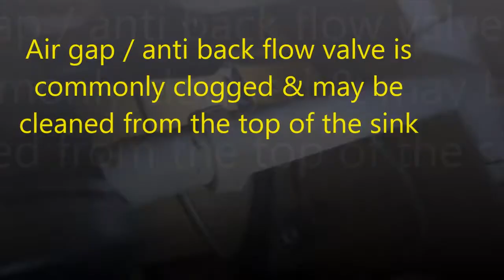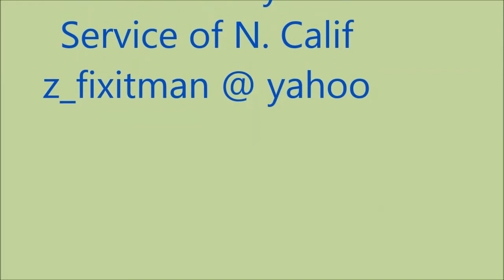Dishwasher Drain Issues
Draining too slow? U may have a clog.